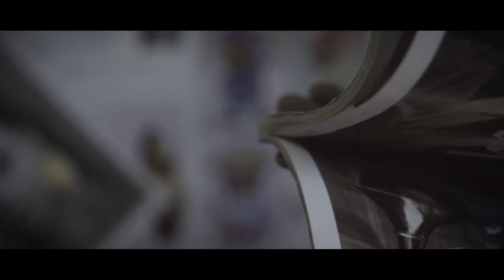This is me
Hi,
My name is Gbenga Bamuyiwa. I'm a graphics designer that operates in the heart of Lagos Nigeria. I love art, traveling and going on adventures. This channel is me bringing everything I love together to inspire somebody out there to pursue his or her dream. This is also a learning platform where I'm going to empower those who crave for graphics design knowledge. Have fun around here. You own it!

Location:
1. My studio (G - ARENA Opebi Lagos Nigeria)
2. Ogudu Bridge (Ogudu Lagos Nigeria)